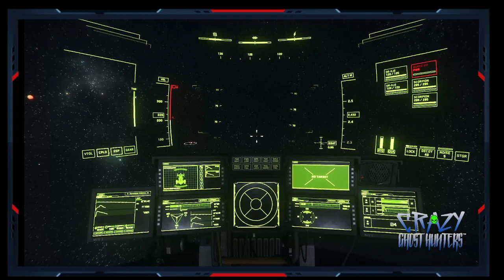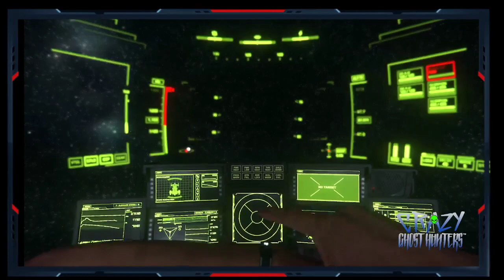Star Citizen Naked Cops!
The bunker mission where I go in the bunker naked and finished the mission with a sad ending.